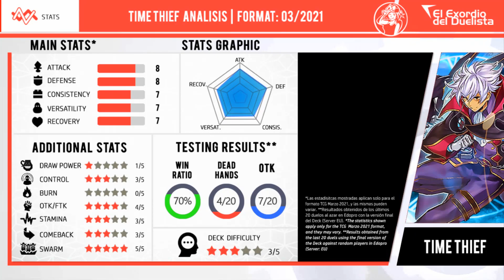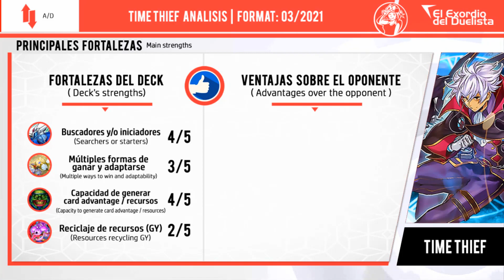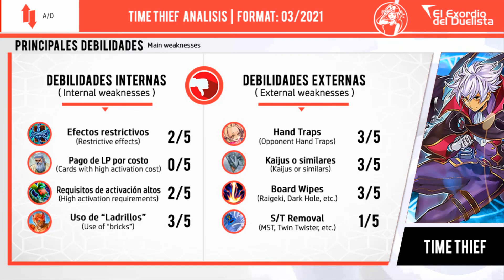TIME THIEF Deck + Análisis 📈 | Post GHOST FROM THE PAST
✅ ¡Los ladrones del tiempo reaparecen para cambiar el curso de la historia!¡Demostración Deck TIME THIEF Post Ghost From the Past!

⏱️ TIMESTAMPS⏱️

0:00 INTRO
00:25 Going first duels
06:00 Going second duels
09:35 Lost duel(s)
12:51 Deck Análisis
13:13 Deck Stats 📊
13:52 Decklist
14:05 Key Cards
14:23 Deck Price
14:37 Budget Options
14:48 Deck Advantages/Disadvantages

📥 DOWNLOADS:

TIME THIEF Deck Post Ghost From the Past YDK Download

🟧 MONSTERS

3x Time Thief Winder
3x Time Thief Regulator
2x Time Thief Adjuster
1x Time Thief Chronocorder
1x Time Thief Bezel Ship
1x Raider's Wing
2x Raidraptor - Strangle Lanius
3x Parallel eXceed
1x Raidraptor - Singing Lanius
1x The Phantom Knights of Silent Boots
1x Rokket Tracer
1x Rokket Recharger
3x Ash Blossom & Joyous Spring
3x PSY-Framegear Gamma
1x PSY-Frame Driver

🟩 SPELLS

3x Quick Launch
1x Called by the Grave
1x Time Thief Startup
1x Phantom Knights' Rank-Up-Magic Force
1x Rank-Up-Magic Soul Shave Force

🟥 TRAPS

1x Time Thief Flyback
1x Time Thief Retrograde
3x The Phantom Knights of Shade Brigandine
1x Phantom Knights' Fog Blade

🟦 EXTRA DECK

1x Borreload Savage Dragon
1x Divine Arsenal AA-ZEUS - Sky Thunder
1x Arc Rebellion Xyz Dragon
1x Cyber Dragon Infinity
1x Time Thief Redoer
1x Time Thief Doublebarrel
1x Tornado Dragon
1x Raider's Knight
1x Time Thief Perpetua
2x Raidraptor - Force Strix
1x The Phantom Knights of Rusty Bardiche
1x PSY-Framelord Lambda
1x Raidraptor - Wise Strix
1x Salamangreat Almiraj